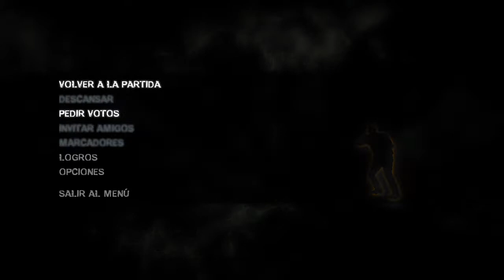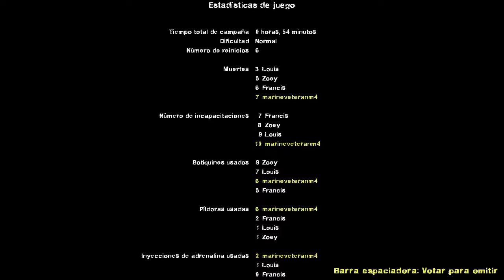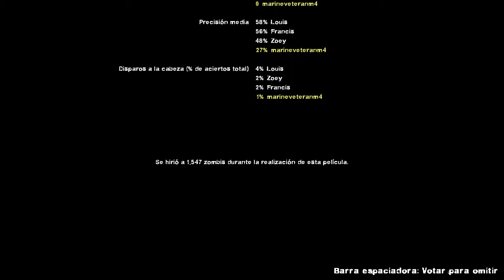Left 4 Dead 2 - Pit Stop Custom Campaign with the Aliens pack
el m41 aqui no sale porque en esa campaña no sale el scar pero lo he metido. Se me ha olvidado meter el flood ambiance del halo que en verdad se puede usar para todo y es la ostia la inmersion que da.

es una campaña guapisima, me ha costado ha habido zonas que se han vuelto muy chungas.

Y la linterna nueva que le he puesto ehhh ahora si que se ve bien CON POLLA aunque sea de noche. CUCHA CUCHA JAJAJA QUE EAZO LINTERNA ME CAGO EN LA VIHEN